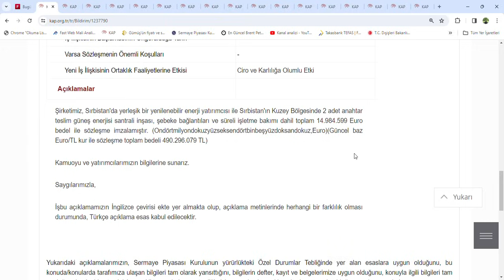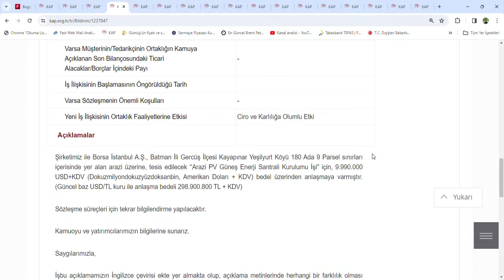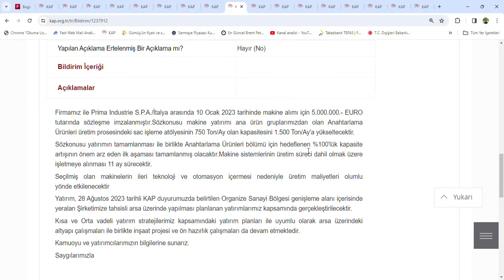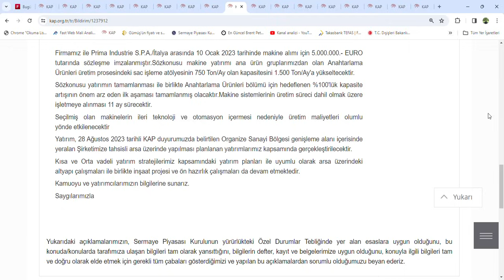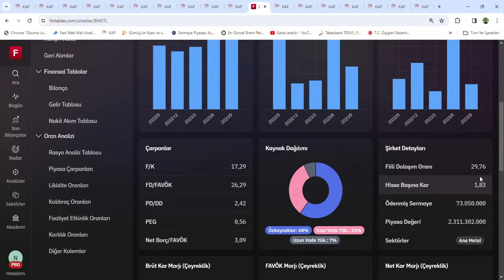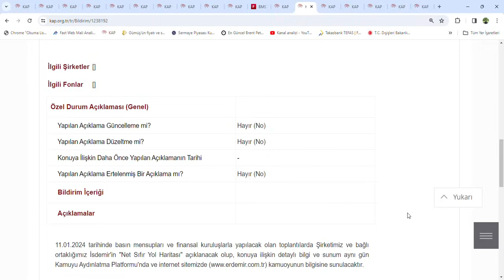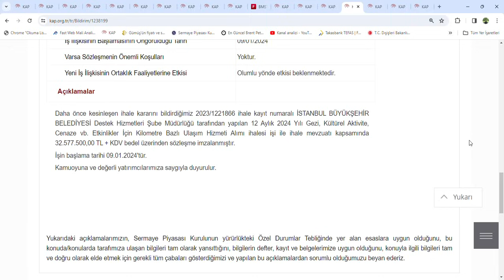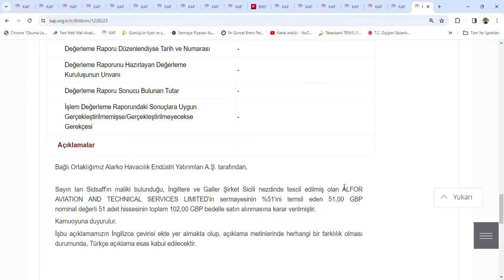KAP ve Piyasa Haberleri, MAVi Bedelsiz acikladi